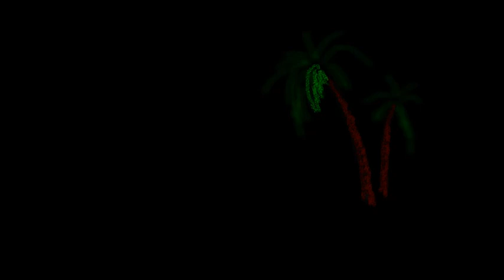Samuel Peron e Tania Bambaci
da

Samuel Peron e Tania Bambaci, lui ballerino di ballando con le stelle , lei bellissima modella  e attrice escono allo scoperto e ci raccontano il loro grande amore